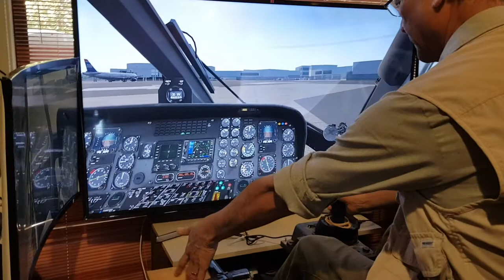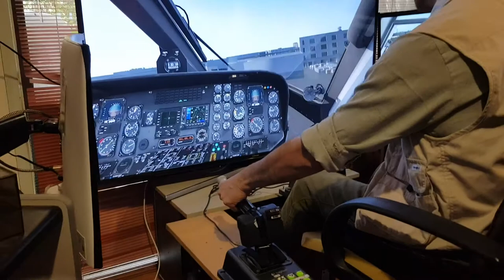transferring flight sim throttle from civilian to military or helicopter mode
test flying new flight sim set up. Transferring throttle from right hand side (civilian flights) to left hand side (military mode). I attach an extension on the throttle to simulate the collective.